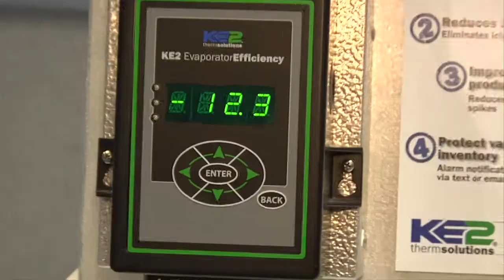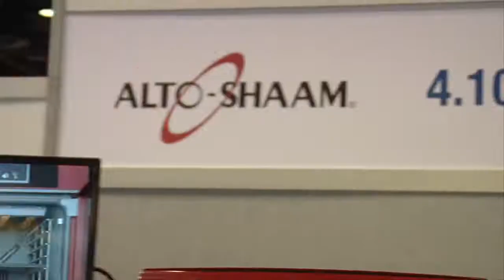Kitchen Innovations Awards